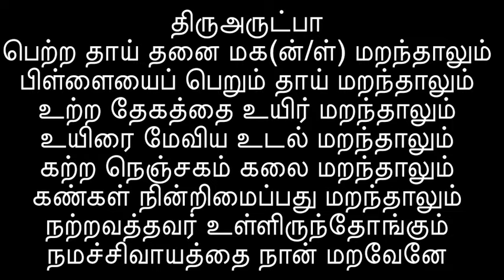Thiru Arutpaa || Ramalinga Vallalaar || Petra Thaaithanai || Vangal A.Kanthamani Ammal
திருஅருட்பா
பெற்ற தாய் தனை மக(ன்/ள்) மறந்தாலும்
பிள்ளையைப் பெறும் தாய் மறந்தாலும்
உற்ற தேகத்தை உயிர் மறந்தாலும்
உயிரை மேவிய உடல் மறந்தாலும்
கற்ற நெஞ்சகம் கலை மறந்தாலும்
கண்கள் நின்றிமைப்பது மறந்தாலும்
நற்றவத்தவர் உள்ளிருந்தோங்கும்
நமச்சிவாயத்தை நான் மறவேனே